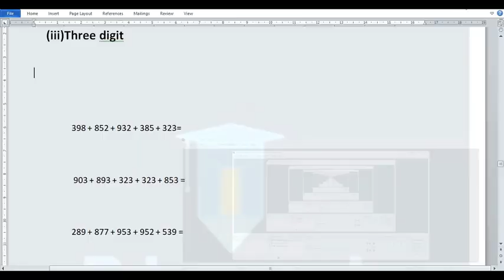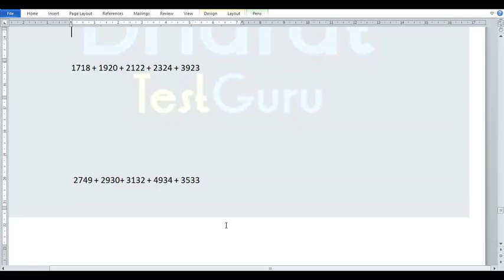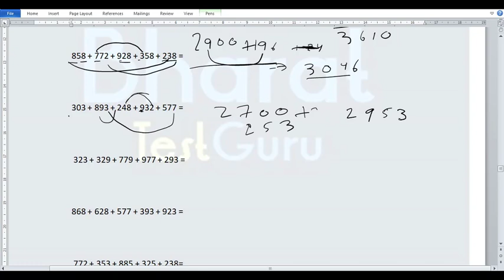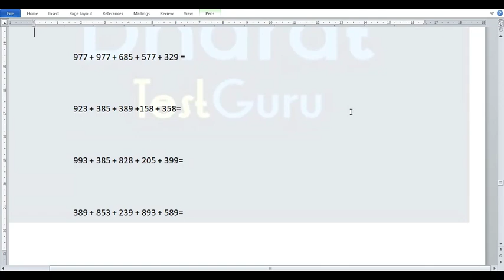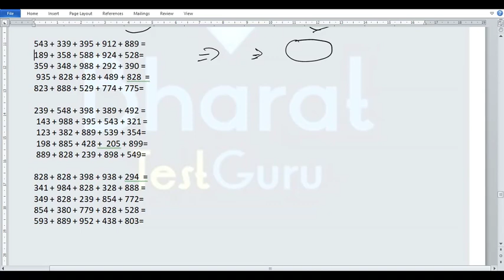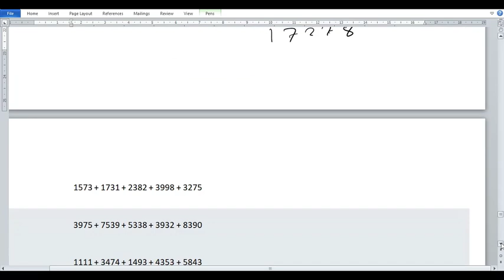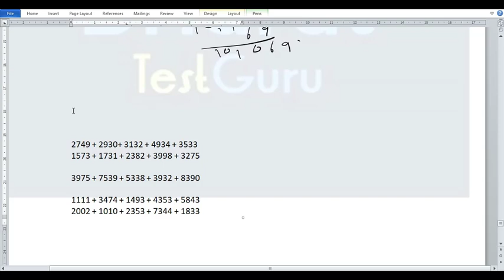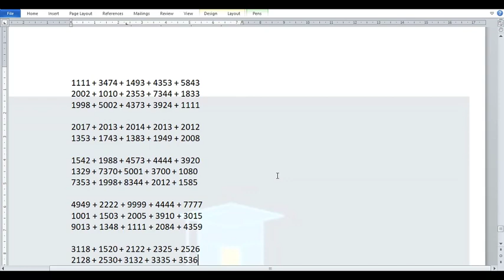vedic math four digit addition , speed math three digit additions